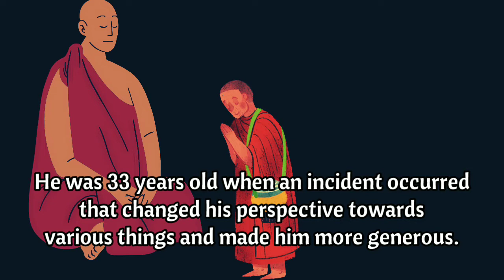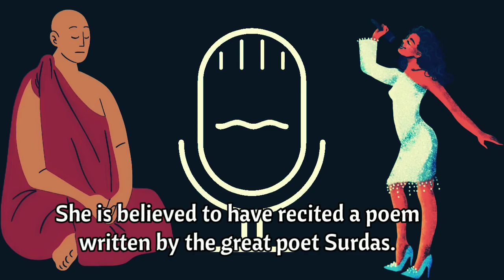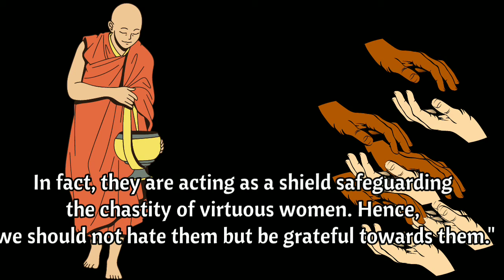When A Indian Monk Met Female Prostitute In America | An Inspirational Story In English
When A Indian Monk Met Female Prostitute In America | An Inspirational Story In English  With Subtitles

 When Swami Vivekananda Met A Woman...